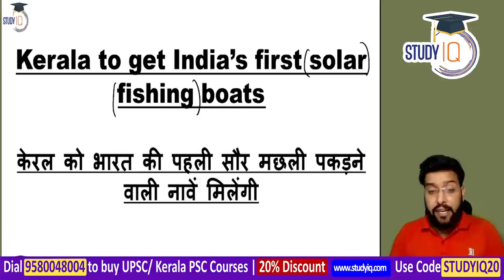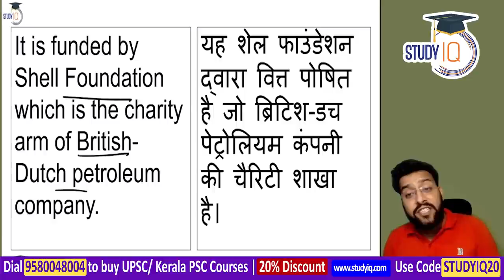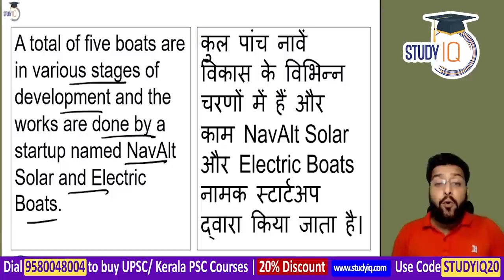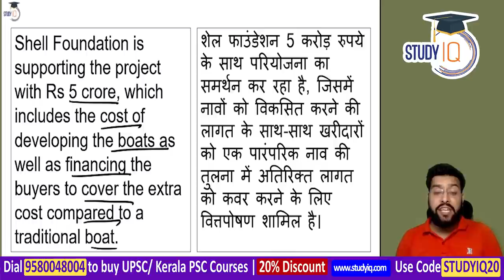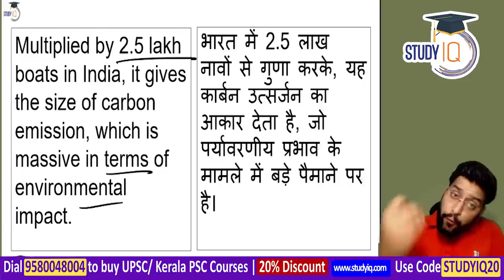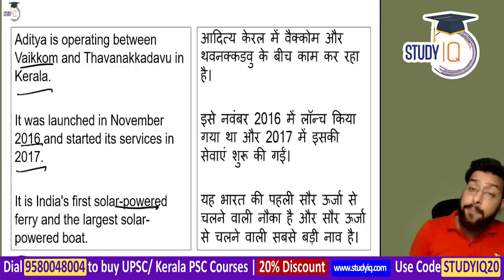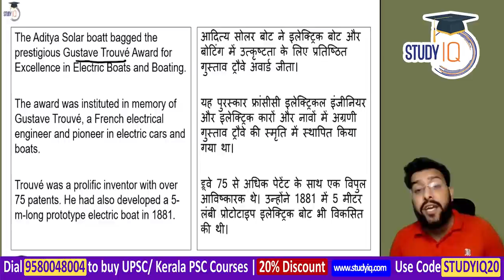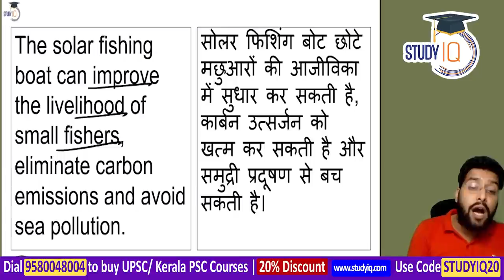India's first Solar Fishing Boat will be launched in Kerala by Dec 2021, Kerala Civil Services KPSC